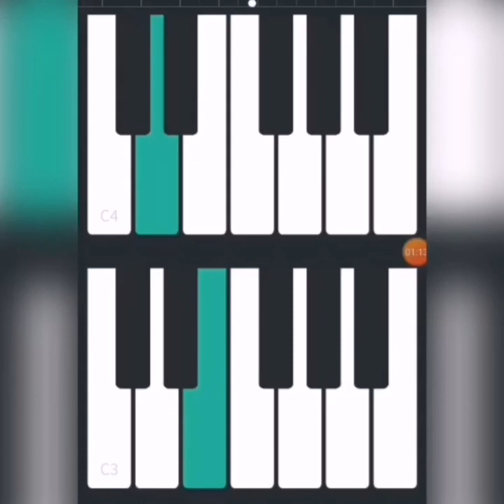PIANO LA DERNIÈRE PARTIE FAIT PAR MOI